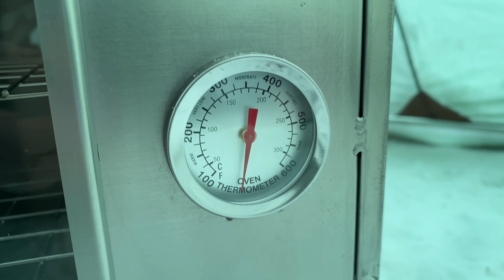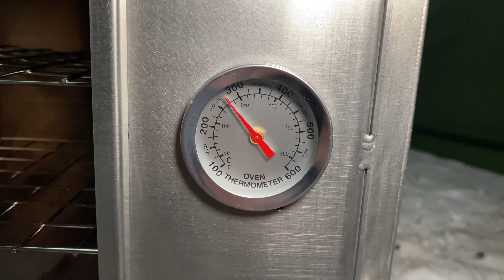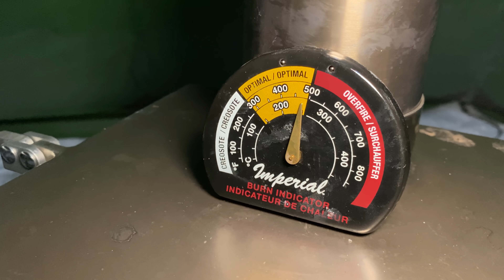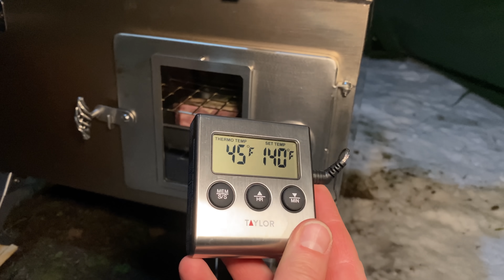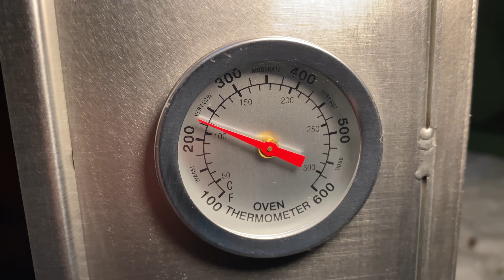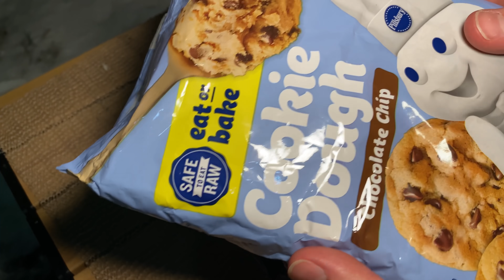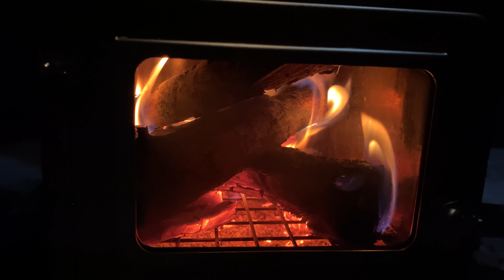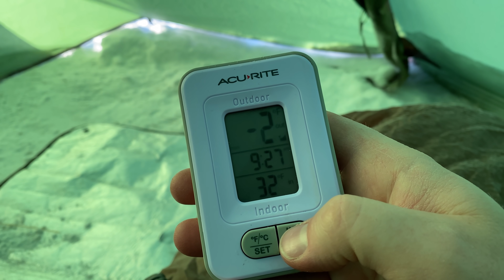Hot Tent Camping In Snow 4K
I went hot tent camping in extreme cold winter conditions. The snowfall was beautiful while I set up my hot tent and wood stove. A delicious steak meal was cooked in my new Winnerwell Ovenstove. I've never eaten so well on a winter camping trip! Nothing like a winter camping adventure.

Send Mail to:

Kenny Baum
P.O.Box 703
Cheney, WA
99004